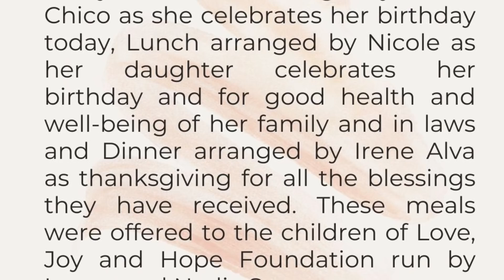Thursday, 4th Week of Lent | John 5:18, 31-47 | 9 o’clock with Fr Warner